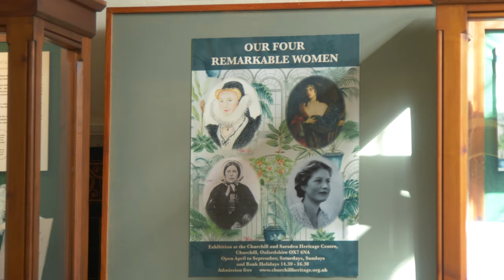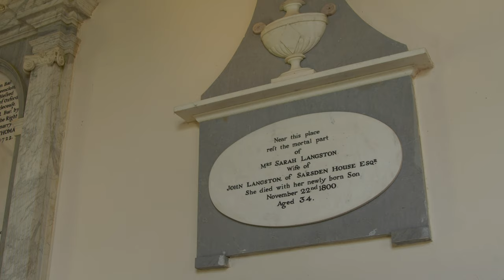A History of Churchill | Hidden Gems in the Cotswolds